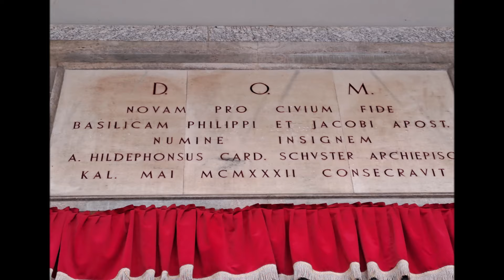Campane di Giussano (MB) - Basilica Romana Minore dei santi Filippo e Giacomo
Concerto (ai minuti 1:59, 9:25 e 16:50 con Zoom H4n Pro) di 8 campane ambrosiane, lab2, sib2, do3, reb3, mib3, fa3, sol3 e lab3 della ditta Carlo Ottolina e Figli Enrico e Secondo, 1948 - Segno prima della S. Messa nel novantaduesimo anniversario della Dedicazione della Basilica, 1 maggio 2024, h. 8.30 - Musica di Massimo Dei Cas -